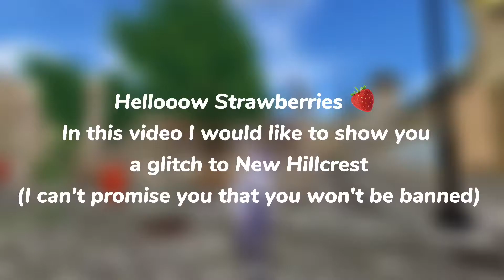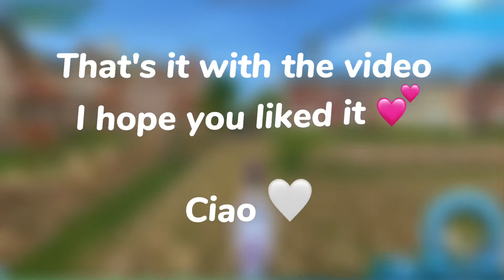Glitch into Epona/NHC *Working Glitch 2021* | Strawberry SSO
｡ﾟﾟ･｡･ﾟﾟ｡
ﾟ。Hellooow ❤︎
　ﾟ･｡･

Star Stable is the exciting online game where adventures, horses and mysteries are waiting to be explored. Play for free up to level 5!

•Game & Music•

•Social Media•

•About me•

•👩🏻‍🎨• Piper Strawberryhome
•🏇🏻• Level 16 & 12
•🐸• Hazy Galaxy &
•🥥• Cape Coconut

Here biscuits and milk for my stalkers - 🍪🥛